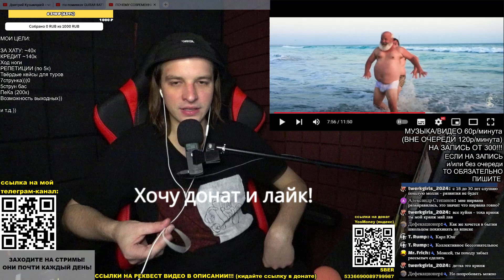РЕАКЦИЯ (критика): ПОЧЕМУ СОВРЕМЕННАЯ МУЗЫКА ГОВНО